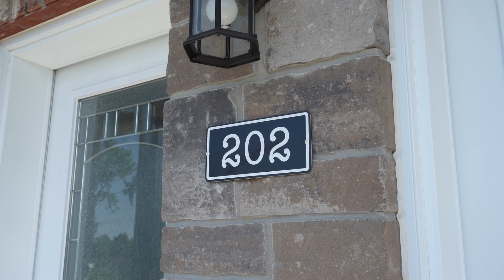202 - 225 Spence Avenue - Hawkesbury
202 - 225 Spence Avenue - Hawkesbury
Presented by: Louise Sproule